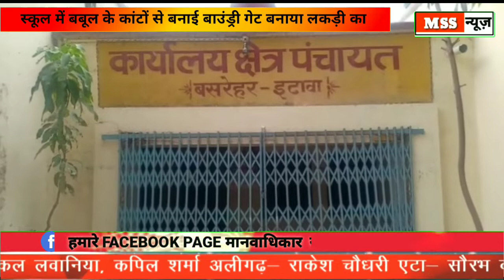School में बबूल के कांटों से बनाई बाउंड्री गेट बनाया लकड़ी का जानिये क्यो- Basrehar Etawah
MSS न्यूज़

रिपोर्ट- राजेन्द्र कुमार

बसरेहर विकासखंड क्षेत्र के ग्राम पंचायत मसनाई में बना पूर्व माध्यमिक विद्यालय जो 9 साल पूर्व में बना स्कूल के आसपास बाउंड्री ना होने के कारण बबूल के कांटे लगाकर बनाई गई बाउंड्री और लकड़ी का बनाया गेट वहां आसपास के ग्रामीणों ने बताया स्कूल में 9 साल पूर्व में बना स्कूल जो अभी तक स्कूल के आस-पास बाउंड्री नहीं बनाई गई स्कूल के अंदर अन्ना जानवर झुंड बनाकर स्कूल में घुस जाते जो बच्चों के लिए खतरा होने के कारण स्कूल के आस-पास कांटे लगा कर बनाई गई बांदरी और लकड़ी का बनाया गेट उसी के अंदर लगा हेडपंप जो काफी दिनों से खराब पड़ा और रसोईया के लिए पानी भरने के लिए काफी दूर तक जाना पड़ता बच्चों को जब प्यास लगती तो रोड पार करके पानी के लिए भागकर पहुंचते ग्रामीण शिव नाथ सिंह अमर सिंह बाबूजी राजेंद्र प्रसाद अनेक ग्रामीणों ने बताया बाउंड्री के लिए खंड विकास अधिकारी शिकायत की गई लेकिन अभी तक कोई कार नहीं हुआ l